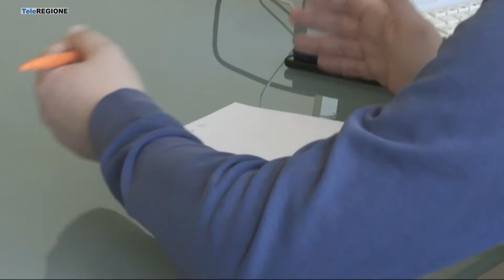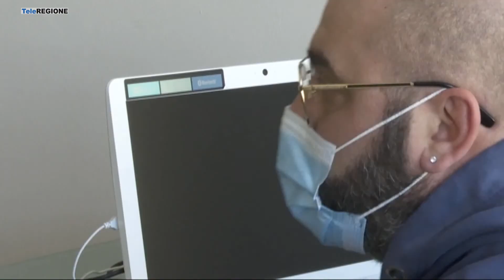La vertenza della casa di cura di Bojano si chiude con un lieto fine - 12/08/202...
Servizi TG | La vertenza della casa di cura di Bojano si chiude con un lieto fine | 12/8/2022